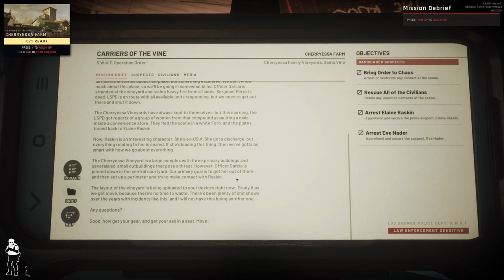Insatsstyrkans Operationer: 16 - Vingårdens Systraskap